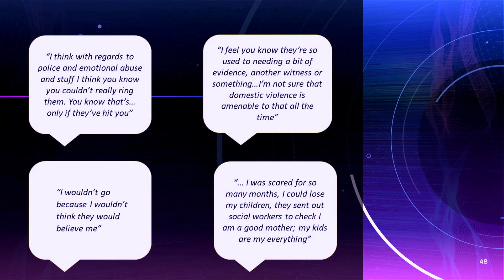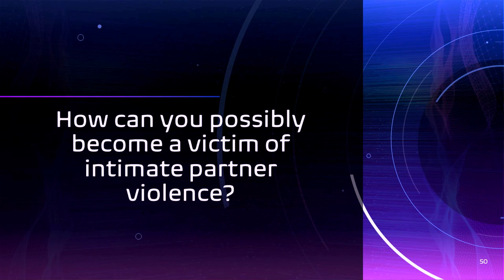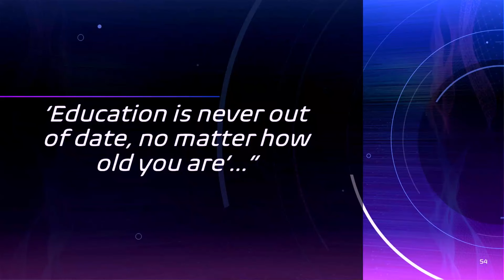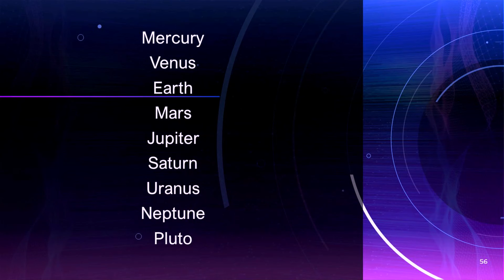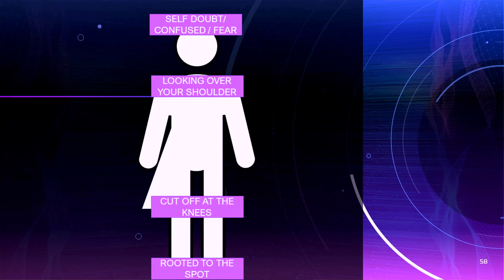Coercive control: do you know what it means? | Susan Lagdon | TEDxStormont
Many of us will know or have heard of someone who has been in an unhealthy or abusive relationship. Often we hear ‘why won't they leave’ or ‘I wouldn’t put up with that’ from those on the outside looking in. But few consider two other questions: how do you become a victim of intimate partner violence? And can you identify an unhealthy or abusive relationship even when there is no physical violence? Dr Susan Lagdon is a lecturer in Psychology at Ulster University and has been researching victim and survivor experiences of intimate partner violence for almost a decade. Susan explores the insights on these questions following her research and personal reflections as a daughter and mother. Dr Susan Lagdon is a lecturer in Psychology (Mental Health) at Ulster University and a fellow of the UK Higher Education Academy. Susan is also co-chair of Northern Ireland Forensic Managed Care Network. Her research interests include domestic and sexual violence and abuse, particularly the mental health implications of interpersonal trauma and the availability and types of support for victims. Susan’s work involves the use of multiple mix methods with a particular focus on participatory and stakeholder engagement to guide the research process. In the words of Kurt Lewin: “If you want truly to understand something, try to change it.” This talk was given at a TEDx event using the TED conference format but independently organized by a local community.